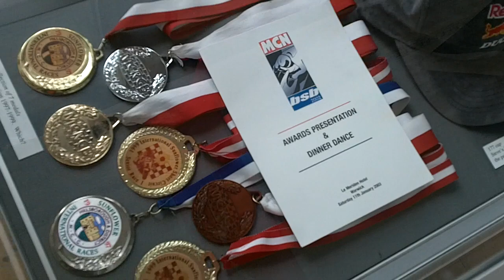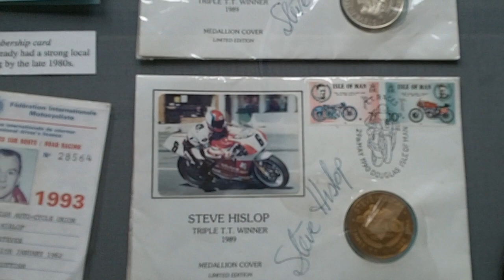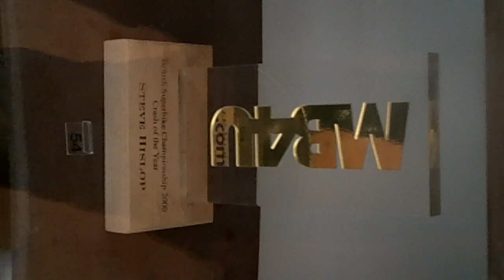Steve Hislop memorial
A look inside the Hizzy memorial exhibit in Hawick